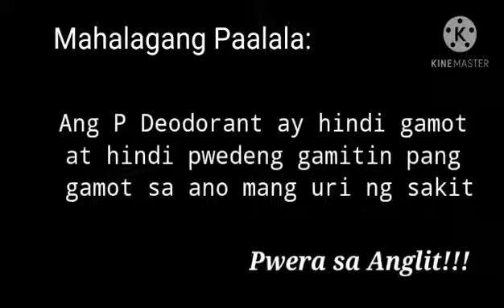P Deodorant - TV ad Commercial - Original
Submitted by: Peterdes Gueco Maquirang

1) whistle song
2) rock song by Kinemaster
3) Original song by Peter

"Nakakaiyak. Makakarelate ka talaga." -P Deodorant User